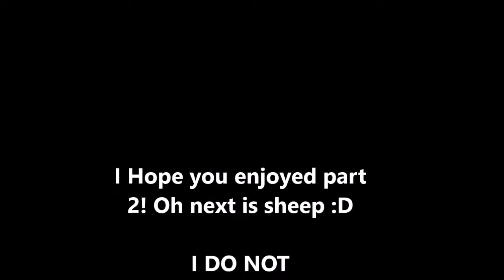Alicia Online Part 2: More Racing!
whoo more racing! best thing ever. its hard and can get boring but the only way to lvl up! and its very slow... the levelling up...